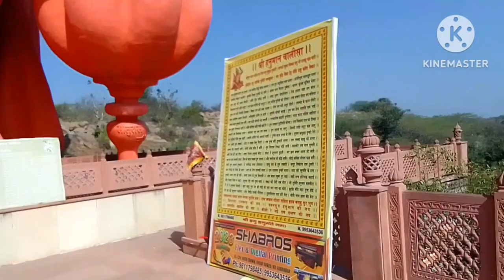(Faridabad-Gurgaon )🛣️highway Hanuman ji ki Murti //@VEER.NCR.00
Faridabad Gurgaon highway Shri Hanuman ji ki Murti.